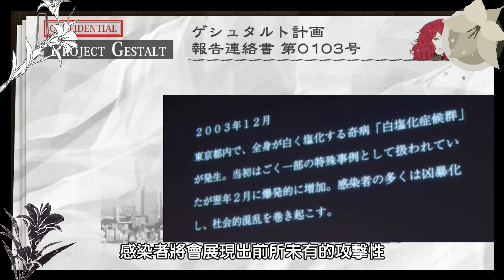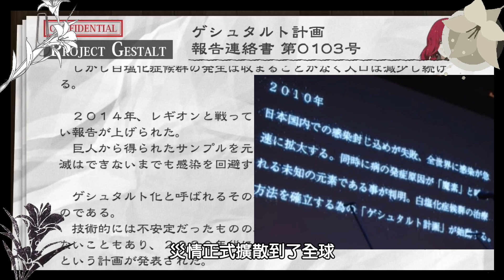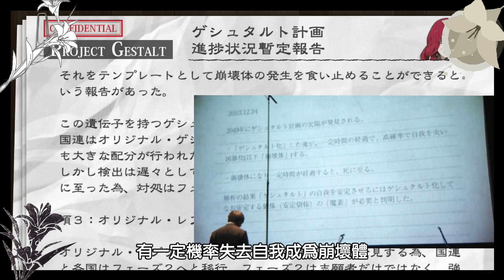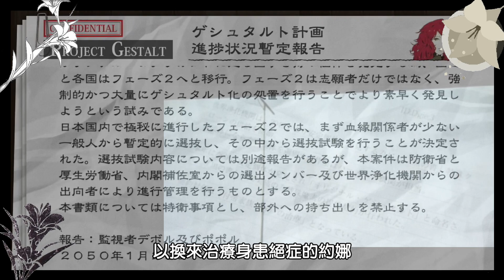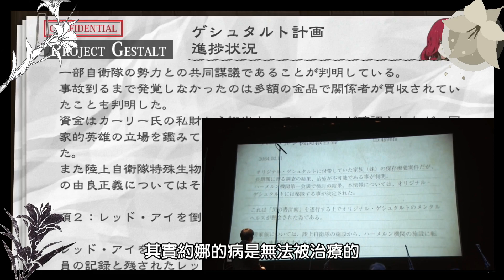【尼爾：人工生命 ver.1.22474487139...】帶你了解尼爾一切開端的故事｜世界觀設定(有劇透)｜卡約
《尼爾：人工生命 ver.1.22474487139...》
承接自《誓血龍騎士》E結局
東京新宿上空出現不明白色巨人與紅色龍形生物
兩者皆以死亡收場後
日本開始出現不明的病症
接著擴散到全世界.
《尼爾》是一款由Cavia開發，Square Enix發行的動作角色扮演遊戲，是《誓血龍騎士》的外傳遊戲。
於2020年3月28日發佈將在PS4,Xbox One,PC上推出升級版《NieR Replicant ver.1.22474487139...》。

點下「喜歡」以及「訂閱」
追蹤我的最新動態

如果你喜歡我的實況的話
可以加入會員
來給予支持/
尼爾 尼爾人工生命 NieR NieRReplicantver.1.22474487139...